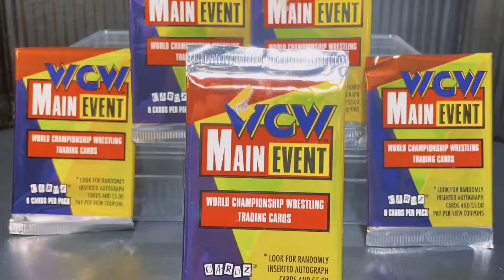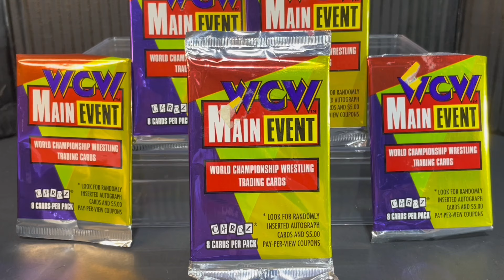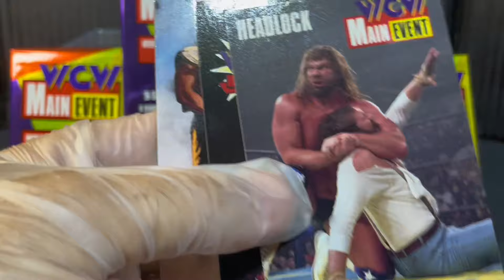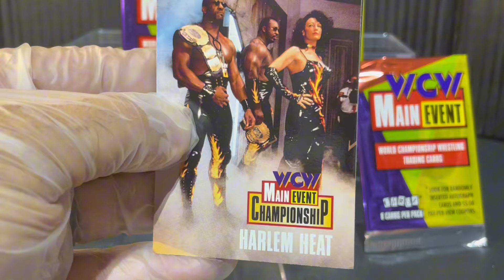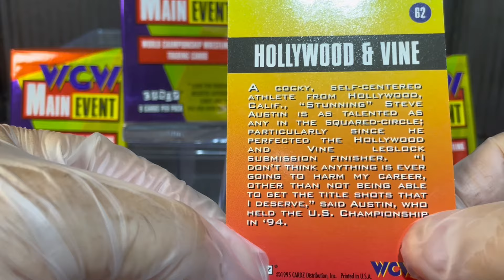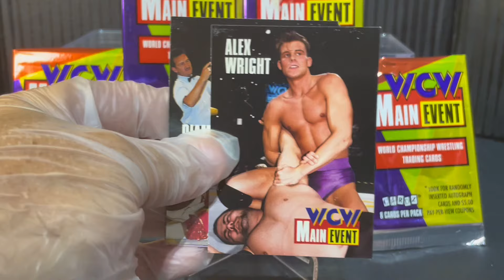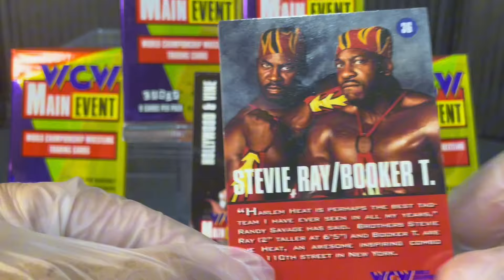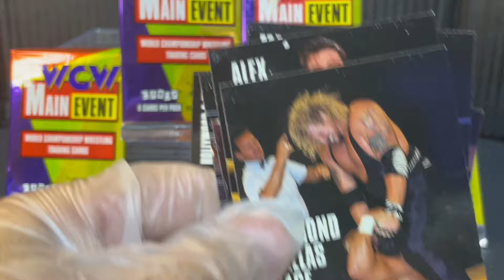1995 WCW Main Event wrestling cards Pack Opening Retro RIP Pulled a Steve Austin Rookie card!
Wrestling fans join us today as we hunt for the Steve Austin Rookie card! We’re opening a pack of 1995 WCW Main Event wrestling cards!